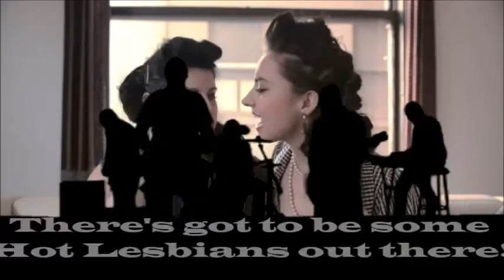SHOCKING Superbowl Lesbiam Kiss Commercial 2017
The Queer Community has no shock value anymore what will the Faggu's think of next?